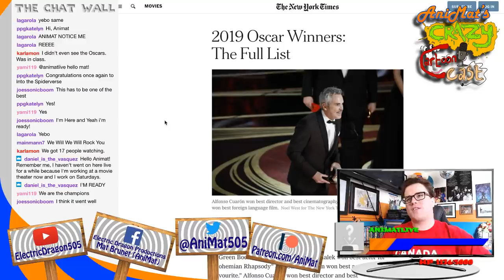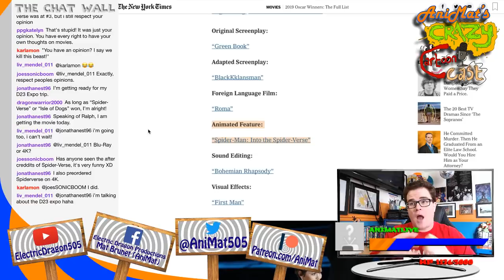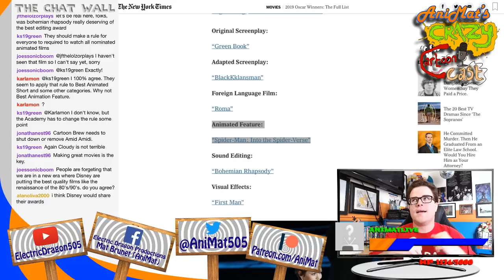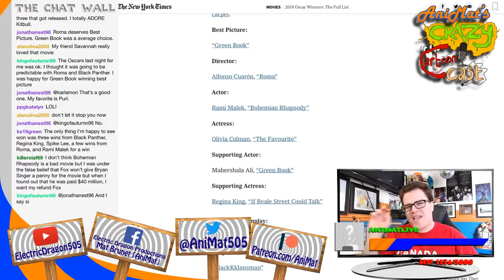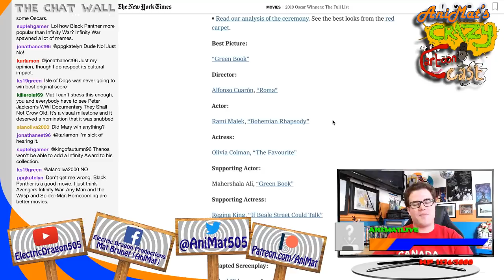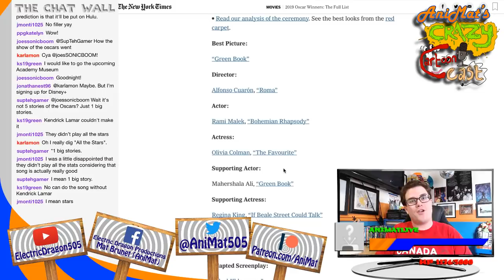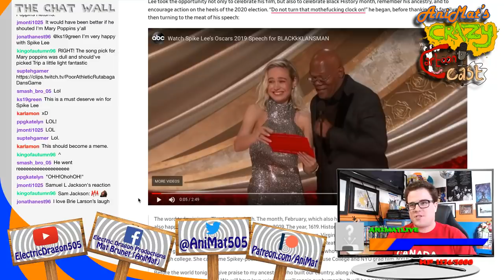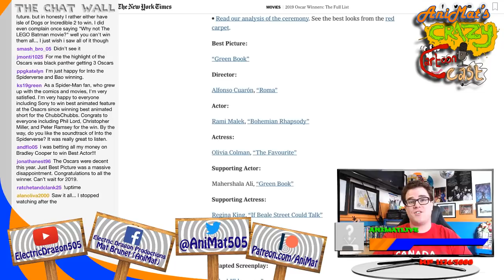Oscars 2019 Recap - AniMat’s Crazy Cartoon Cast Ep. 39.5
Watch The Podcast LIVE Every Saturday 2pm EST

From Spider-Man to a dumpling, From Black Panther to BlackKklansman, from no host to plenty of surprises, let's get down to what happened at this year's Oscars

Today’s episode includes:
• 2:25 Spider-Man: Into the Spider-Verse wins Best Animated Feature and Bao wins Best Animated Short
• 29:51 Review of all the other Oscar winners
• 46:47 Review of the host-less Oscars show